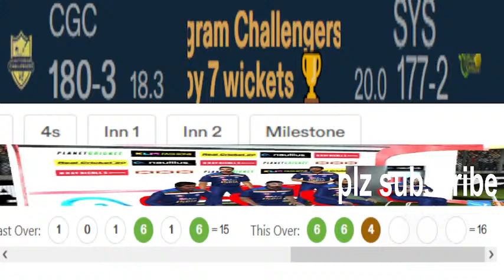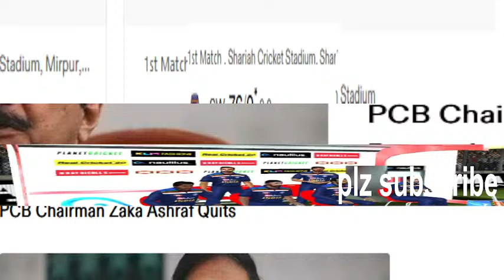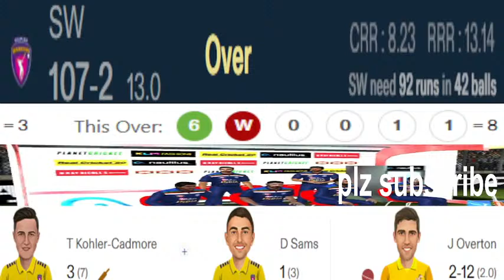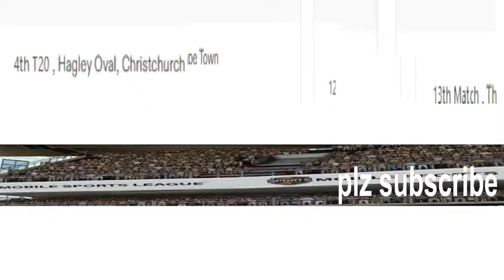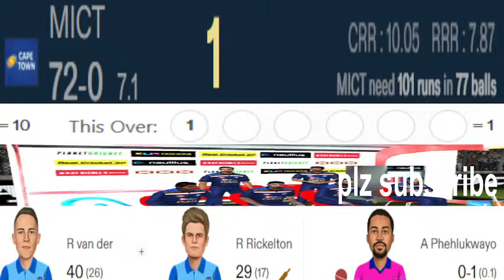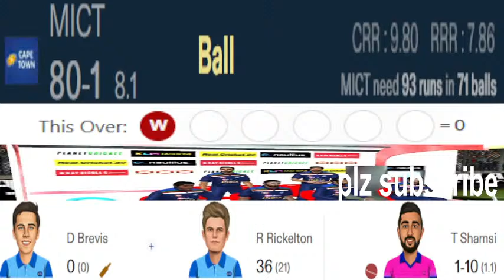Live MI Cape Town vs Paarl Royals | MICT vs PR Live 11th T20 Match SA20 League 2024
2024 party is up and running in style and in the 11th game of the competition it will be MI Cape Town up against in-form Paarl Royals. The David Miller-led Royals have started off with a bang, winning all their three games so far, while MI Cape Town have lost two close games out of their three and need to notch up some consistent wins. The atmosphere is expected to be electric at Newlands and let's hope for a riveting encounter.

MI Cape Town Squad: Ryan Rickelton (wk), Kieron Pollard (c), Rassie van der Dussen, Dewald Brevis, Sam Curran, Liam Livingstone, Connor Esterhuizen, George Linde, Kagiso Rabada, Beuran Hendricks, Olly Stone, Nealan van Heerden, Chris Benjamin, Duan Jansen, Nuwan Thushara, Delano Potgieter, Grant Roelofsen, Thomas Kaber, Tom Banton

Paarl Royals Squad: Jos Buttler (wk), David Miller (c), Jason Roy, Wihan Lubbe, Mitchell Van Buuren, Fabian Allen, Andile Phehlukwayo, Bjorn Fortuin, Lungi Ngidi, Tabraiz Shamsi, Obed McCoy, Dane Vilas, Ferisco Adams, Lorcan Tucker, John Turner, Evan Jones, Codi Yusuf, Keith Dudgeon, Nqaba Peter

sa20,
sa20 prediction,
sa20 league live,
sa20 league 2024,
sa20 league live streaming,
sa20 league live match,
sa20 live match today,
sa20 live score,
sa20 live match,
south africa league,
south africa league match,
south africa league live match,
south africa league t20 live match,
mi cape town vs paarl royals live,
mi cape town vs paarl royals,
mi cape town vs paarl royals live match,
mi cape town vs paarl royals live stream,
mi cape town vs paarl royals live streaming,
mi cape town vs paarl royals live cricket,
mi cape town vs paarl royals live score,
mi cape town vs paarl royals live today,
mi cape town vs paarl royals live match today,
mi cape town vs paarl royals live prediction,
mi cape town vs paarl royals live 11th match,

nternational League T20 ,
International Leaguet20 live streaming ,
International League T20 stream,
International League 2024 live,
International League 2024 live stream,
International League 2024 live cricket match today,
International League 2024
International League 2024 live streaming,
International League 2024 live Score,
International League 2024 live match,
ILT20 Live
ILT20 live streaming ,
ILT20T20 stream,
ILT20 2024 live,
ILT20 2024 live stream,
ILT20 2024 live cricket match today,
ILT20 2024
ILT20 2024 live streaming,
ILT20 2024 live Score,
ILT20 2024 live match,
ILT20 2024 live

Sharjah Warriors vs Gulf Giants live cricket match today
Sharjah Warriors vs Gulf Giants live t20
Sharjah Warriors vs Gulf Giants live prediction
Sharjah Warriors vs Gulf Giants live commentary
Sharjah Warriors vs Gulf Giants live
Sharjah Warriors vs Gulf Giants live International League 2024
SW VS GG live
SW VS GG live SCore
SW VS GG live match
SW VS GG live today
SW VS GG live match today
SW VS GG live cricket match today
SW VS GG live t20
SW VS GG t20 live
SW VS GG live prediction
SW VS GG live commentary
SW VS GG live International League2023-24

06:30 PM LOCAL
ILT20 League 2024 Live | Gulf Giants vs Sharjah Warriors Live | Match 1 | GG vs SW Live Scores

Live Cricket Match 2024